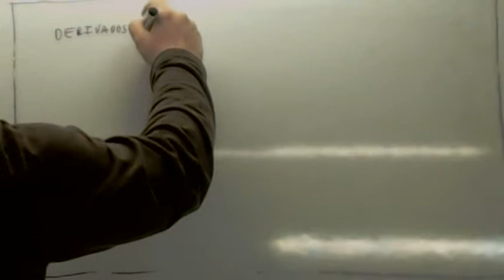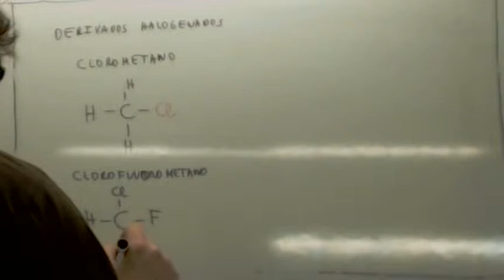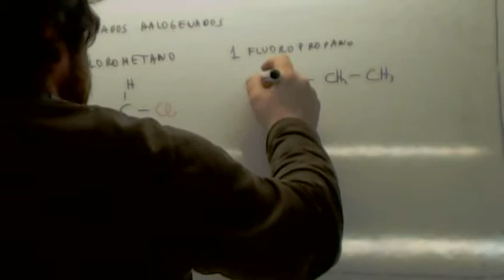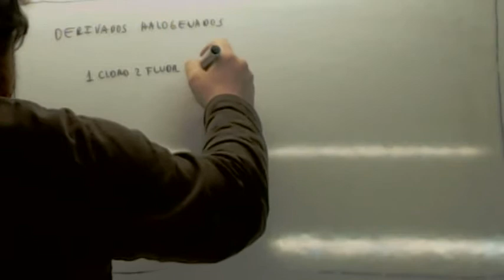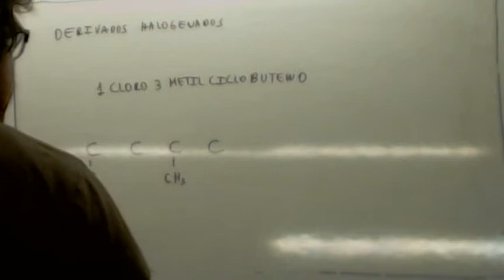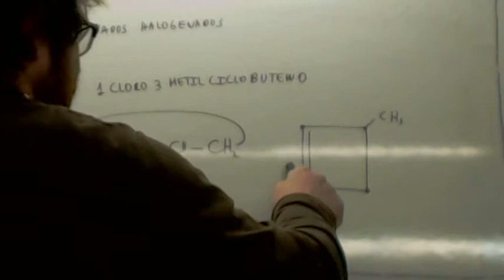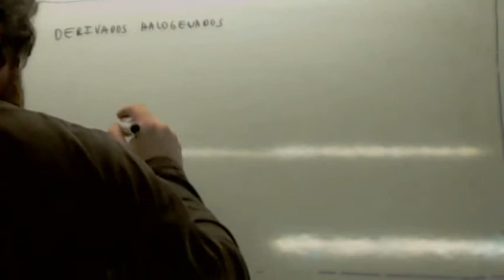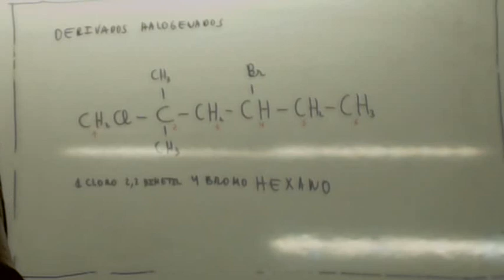Formulacion organica Derivadas halogenados Usero